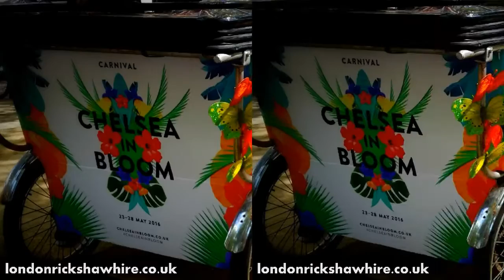lyons anthropology london rickshaws